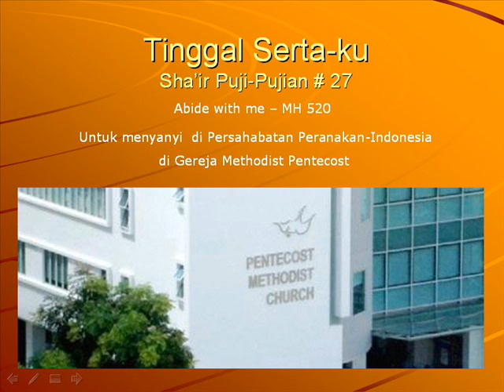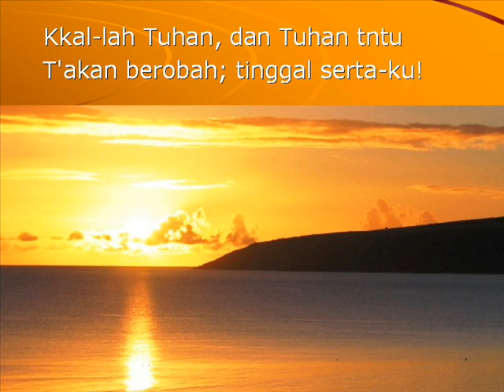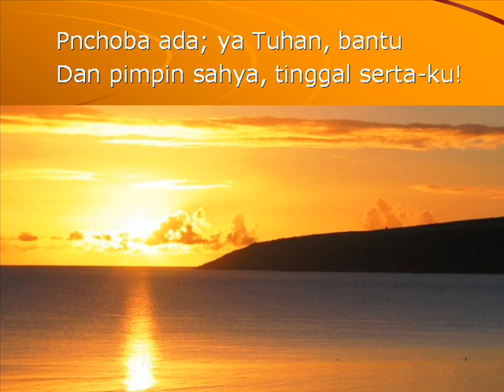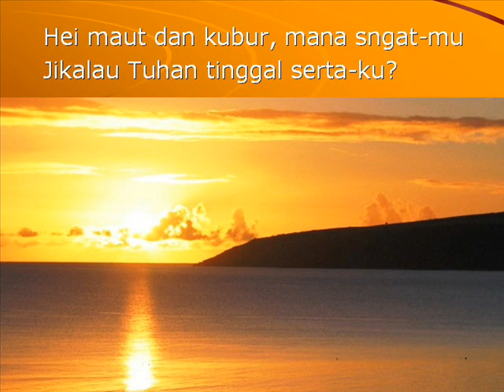Tinggal Serta-ku = Abide with me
Lirik Kidung # 27 dari Sha'ir Puji-pujian (MH 520).
This video was used to lead the singing at Persahabatan Peranakan-Indonesia on 2 Oct 2010 by Evelyn and Albert Ong.